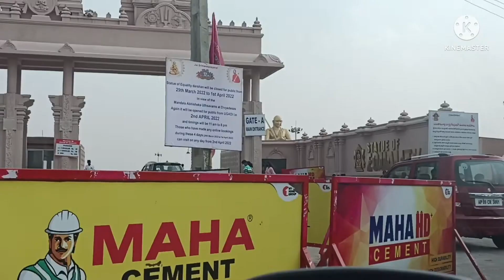Ramanuja statue(statue of equality)full tour and details ,telangana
hlo viewers,

More videos coming soon .. check out in our channel .